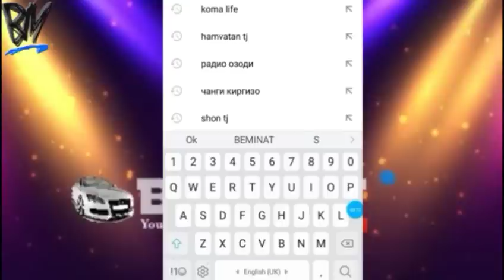Мошинхойи Фуруши бо нархи Арзон-11/ИЮЛ/ОПЕЛ ХЭТЧБЕК/НЕКСИ/ТАЁТА /ХАМАНАМУДИ МОШИНИ ФУРУШИ